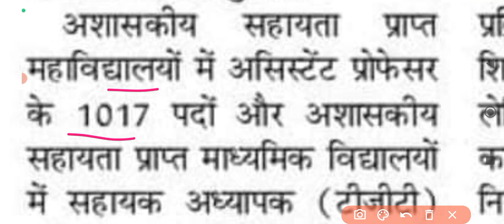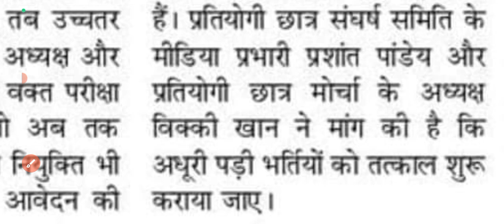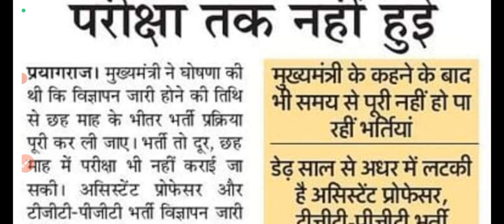UP TGT PGT भर्ती बड़ी खबर....।